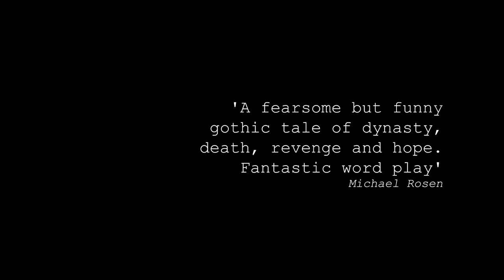The Mystery of the Raddlesham Mumps trailer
Written by Murray Lachlan Young
Performed by Murray Lachlan Young and Joe Allen
Directed by Nina Hajiyianni

AT WILTON'S MUSIC HALL 16-17 APRIL 2019.

Celebrated poet and broadcaster Murray Lachlan Young (BBC 6 Music, Radio 4, The Wright Stuff) presents his thrilling new family performance.

After the windswept double funeral of his parents, 7-year-old Crispin (or Crispin de Quincy de Faversham Clumps to give him his full name) inherits his ancestral home – Raddlesham Mumps.  He finds himself in a huge empty house with only an ancient butler for company. And when that butler, Kenilworth, begins to tell him about the bizarre and hilarious deaths of his deeply eccentric ancestors the story takes flight on darkly comic wings.

In this brand new show Murray mixes compelling storytelling and poetry with a brilliant score, a healthy dose of physical theatre and a touch of sillyness.

A gothic tale that will make you and your family shudder and laugh out loud!